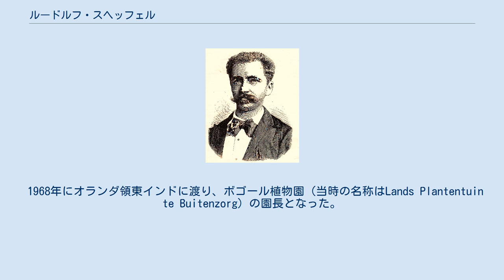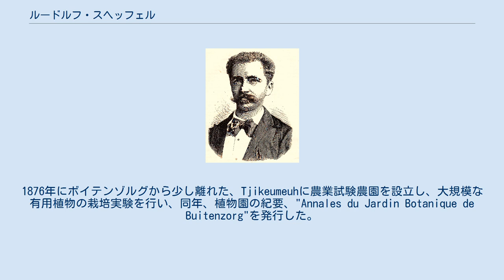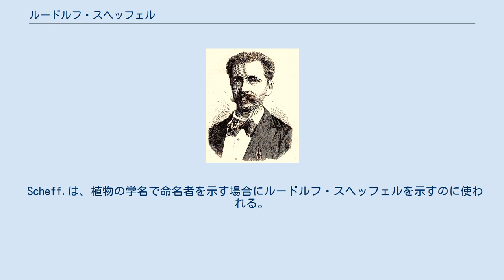ルードルフ・スヘッフェル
Rudolph H.C.C. Scheffer ルードルフ・スヘッフェル（Rudolph Herman Christiaan Carel Scheffer、1844年9月12日 - 1880年3月9日）は、オランダの植物学者、1869年から1880年の間、現在のボゴール植物園（ジャワ島ボイテンゾルグの植物園）の園長を務めた。
 アムステルダム近くのスパールンダム（Spaarndam）に生まれた。
ユトレヒト大学で医学、数学、物理学を学び、1864年に卒業し、ユトレヒト大学の植物学教授、フリードリッヒ・アントン・ヴィルヘルム・ミクェルにボイテンゾルグの植物園の園長となることを薦められた。
ライデンの国立植物標本館で、彼は植物分類学を研究し、オランダ政府の奨学金を得て、イギリスのキューガーデンやパリ植物園に学んだ。
 1968年にオランダ領東インドに渡り、ボゴール植物園（当時の名称はLands Plantentuin te Buitenzorg）の園長となった。
1876年にボイテンゾルグから少し離れた、Tjikeumeuhに農業試験農園を設立し、大規模な有用植物の栽培実験を行い、同年、植物園の紀要、"Annales du Jardin Botanique de Buitenzorg"を発行した。
1876年に 農業学校（landbouwschool te Buitenzorg）を設立し、この学校はボゴール植物園の次の園長、メルヒオール・トロープによって、Landbouw Hogechool（農業専門学校）となり現在のボゴール農科大学となった。
スヘッフェルは植物園の学芸員、ヨハネス・エリアス・テイスマンが作り始めたチボダス高山植物園を完成させた。
在職中の1880年に現地で没した。
 アカテツ科の属名、Schefferella（Burckellaのシノニム）やバンレイシ科の属名、Schefferomitraに献名されている。
 Scheff.は、植物の学名で命名者を示す場合にルードルフ・スヘッフェルを示すのに使われる。